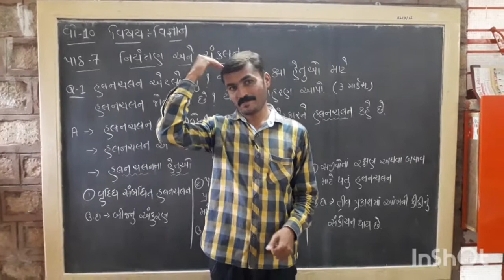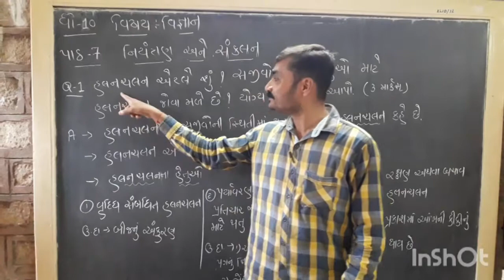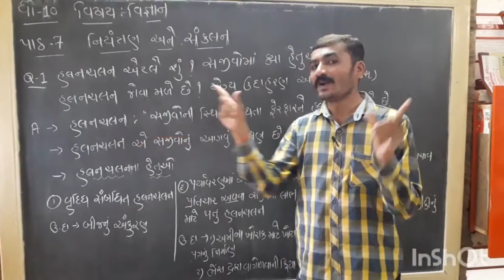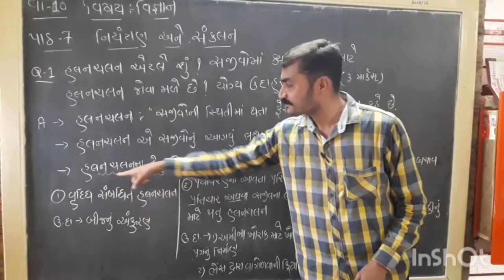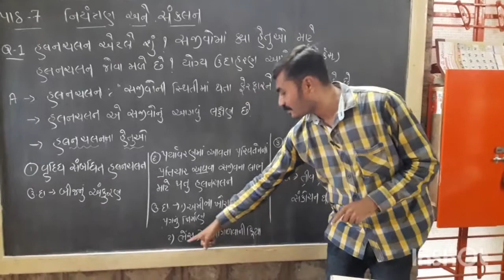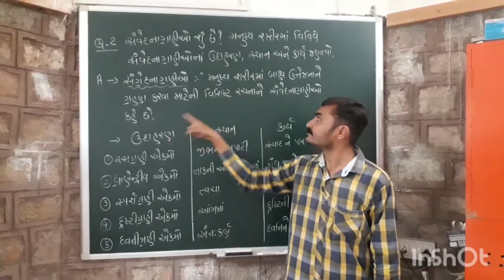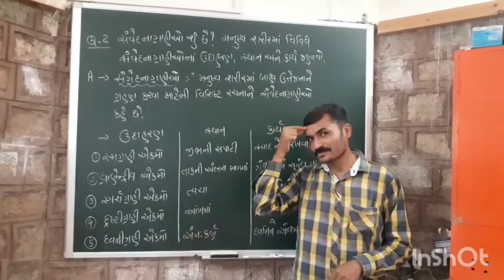Std-10,Sub-Science(Lesson-7,નિયંત્રણ અને સંકલન)Part-1 Date-30/07/2020